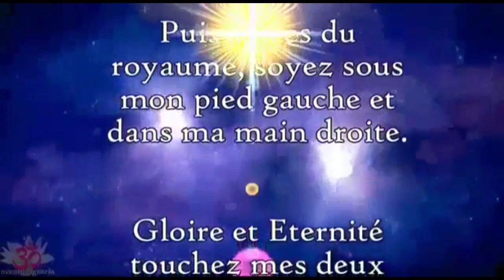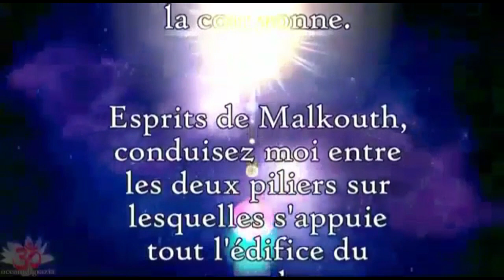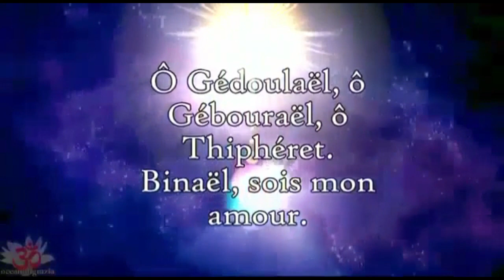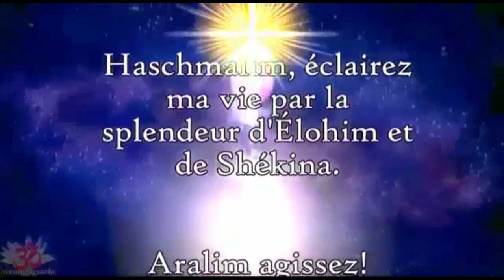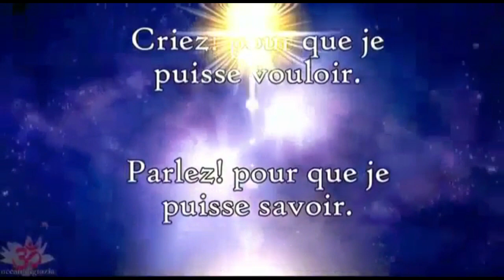PRIYE DE SALOMON SOLISYON POU TOUT PROBLÈM NOU YO